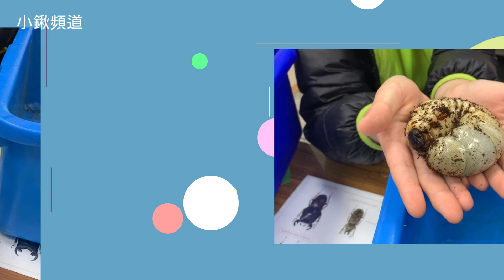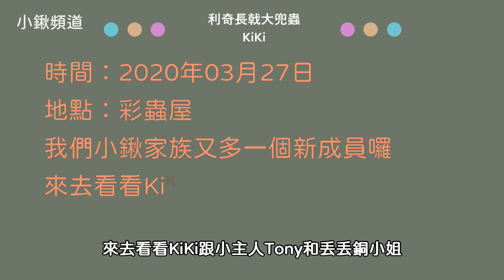【小鍬頻道】甲蟲王者~利奇長戟大兜蟲Dynaste lichyi初見面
小鍬頻道迎接了新成員囉
就是利奇長戟大兜蟲KiKi

學名：Dynaste herculis lichyi  (D.H.L.)
野生成蟲：60~173mm
飼育品：60~165mm
產地：中美洲
幼蟲期：一年三個月
成蟲壽命：八個月

Kiki到我們家時已經三齡了
要看到他成蟲後的身影,記得持續關注我的頻道喔